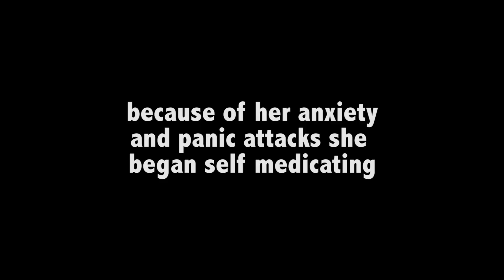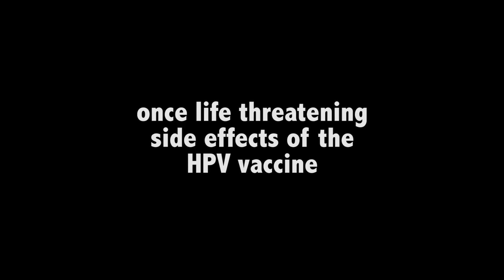Treatment and Cure For Gardasil HPV Vaccine Injury Here is Leyla's Story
5 years ago Leyla was injured by Gardasil HPV Vaccine.
She started having seizures. She became extremely anxious and depressed. This naturally lead her down the road to self medicate with alcohol, drugs, cigarettes, and non healthy behaviors.

The doctors diagnosed her with epilepsy. They refused to look at her medical history that would have showed the Gardasil HPV vaccine was the reason and underline cause of her epilepsy and seizures. They were quick to put her on Keppra.

The side effects of this medication made Leyla only to feel worst. She wanted to get off the medications because they caused side effects. But every time she stopped taking her medications she would end up with seizures and in the ER.

She also, at the same time started to show signs of self harm and eating disorder.

After almost dying a from a few horrible accidents the family intervened and decide to enroll Leyla in The Holistic Sanctuary.
The founder Johnny Tabaie (The Holistic Healer) and medical team quickly put together a powerful protocol to help Leyla repair her brain. The Pouyan Method has been repeatedly shown to activate stem cells, detox the heavy metals, cure drug and alcohol addiction.
This will reverse her symptoms ultimately heal Leyla at a cellular level.

The Pouyan Method IV actually resets and repairs the function of GABA and glutamate in the brain responsible for brain shocks and anxiety while coming off medication at a rate traditional facilities could only dream of.  It has been documented that the adult brain is capable of neuroplasticity which is essentially the brains ability to repair itself through formulating new neurons, our proprietary IV promotes neuroplasticity by giving the brain all the vitamins, minerals, micronutrients, it needs to thrive and continue to heal itself from years of abuse.

Through promoting neurogenesis, neuroplasticity and resetting neurotransmitters our pouyan method IV will also formulate new neural pathways that are responsible for sending signals from one region of the brain to another. Re balancing the brain and enabling individuals to think clearly and put together logical thought patterns is a massive element towards true healing that is ignored through the traditional western rehab route, instead of clearing the addicted individual's mind they will continue to keep them docile and foggy through medications such as suboxone, methadone, valium and many others.

ONLY The Pouyan Method utilizes powerful propriety IV formulas, that promote neurogenesis within the hippocampus. After a damage from vaccines the brains neuropathways and neurotransmitters have suffered significant damage, which is one of the reasons why individuals relapse.

When people use benzodiazepines for an extended period of time, the GABA receptor becomes significantly saturated, upon cessation of the medication they become anxious, irritable, depressed or a combination of the above due to the lack of GABA production.

At our facility we believe a clear healthy mind is one of the keys to re discovering yourself as a powerful individual capable of healing, not an addict that is hopeless, but an individual that is cured.

Watch this powerful story of one girls fight to get healed.
Visit The Holistic Sanctuary to learn how to get you or your loved one healed!

Cure for vaccine injury
treatment for vaccine injury
cure for HPV vaccine
HPV Vaccine side effect
treatment for gardasil injury